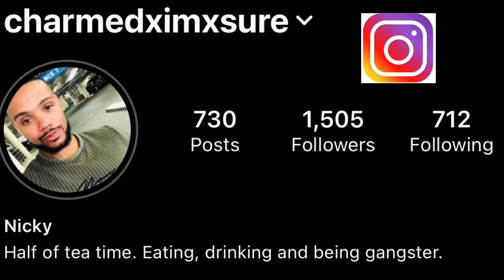Did Angelika Oles Weaponize Minorities?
In the aftermath of the Smokey Glow drama, Angelika, desperate for a victory, goes to a drastic measure that backfires on her.

***Don’t be scared to follow us***

@Ayeitsteatime – Twitter
@StillCharmed_ - Nicky’s Twitter
@Mocha_Writer – Mocha’s Twitter
@CharmedxImxSure – Nicky’s IG
@mochapenn – Mocha’s IG

The statements made in this video are not a representation of eithers employers.